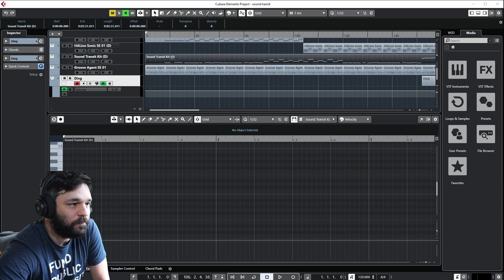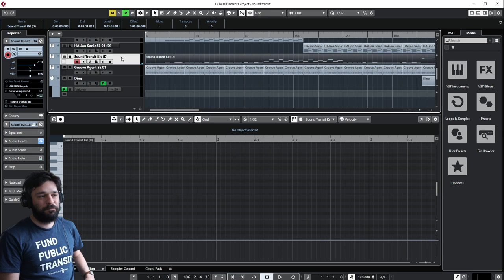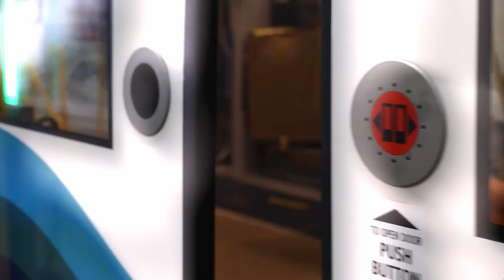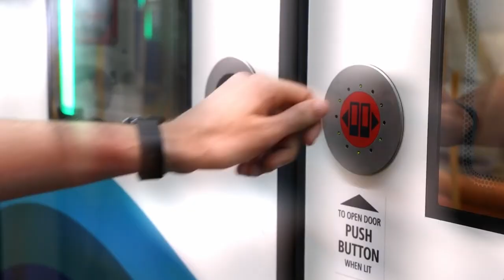I made a Sound Transit piano